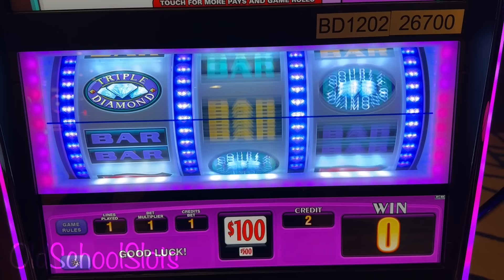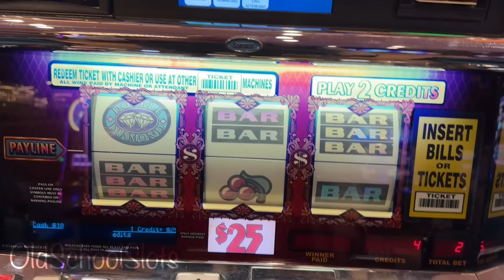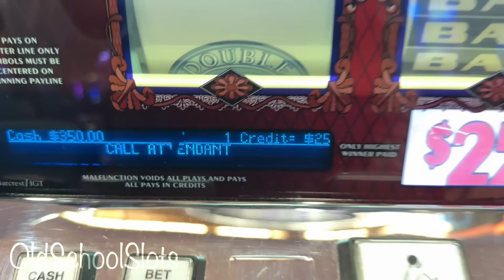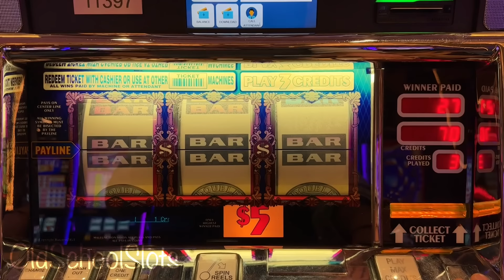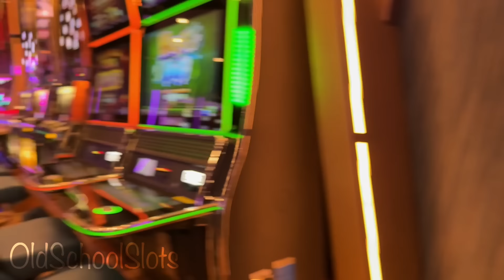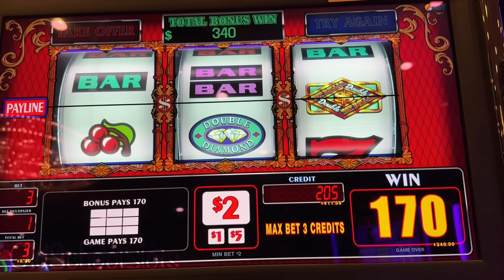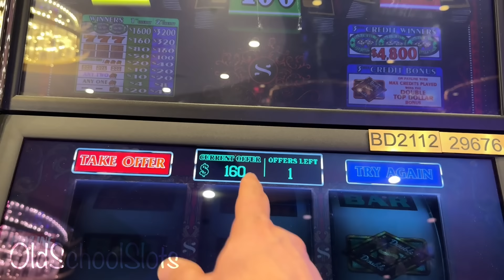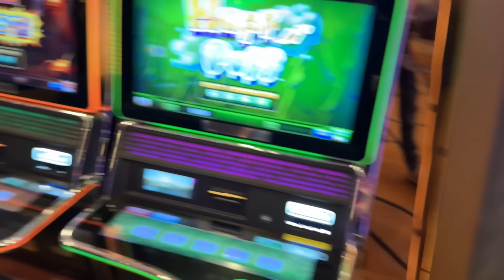$100 Spins At Wheel Of Fortune & Triple Double Diamond! $50 Double Top Dollar Gives Up The Jackpot!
Going Big Pays Off & Delivers The 1st Hand Pay Of 2024 At Foxwoods! Tons of Top Dollar spins in this video just for you! As always, we hope you enjoy this video, Cheers!